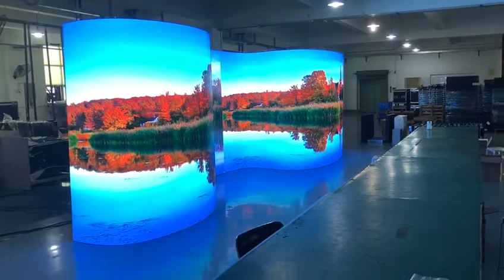Flexible LED Display Screen From China High quality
Manufacturers specializing in the production of flexible LED display, interactive LED floor tile screen, reliable quality and competitive price.